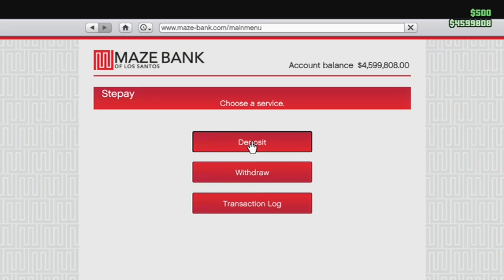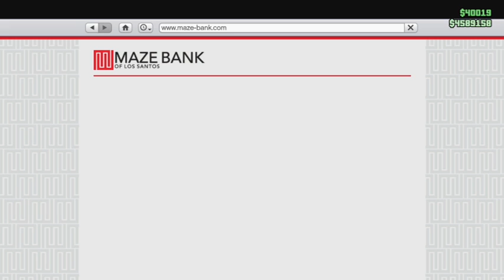*tire screeches*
SKID MARK!